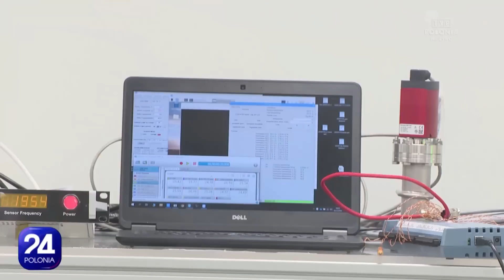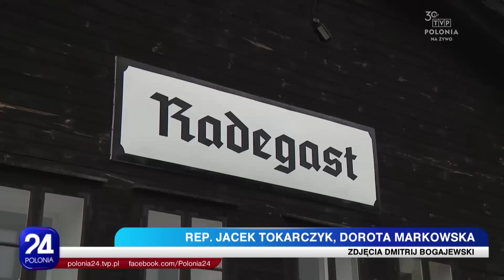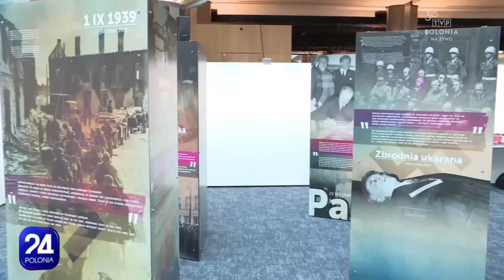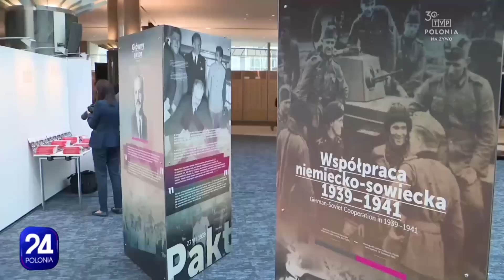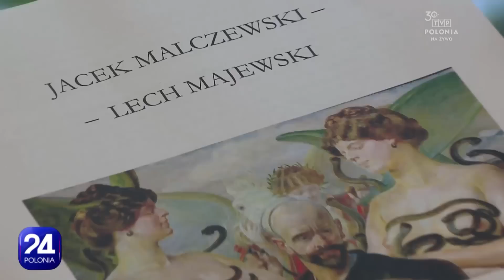Polonia 24, 29.08.2023